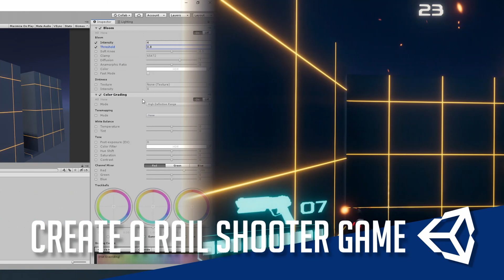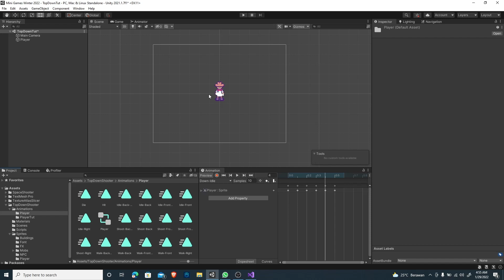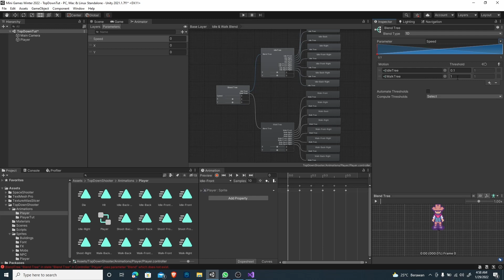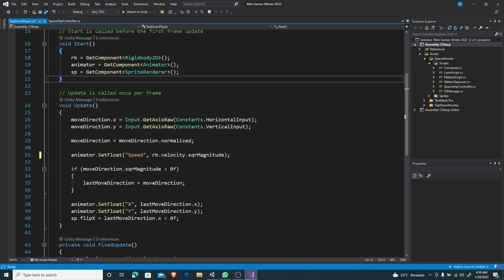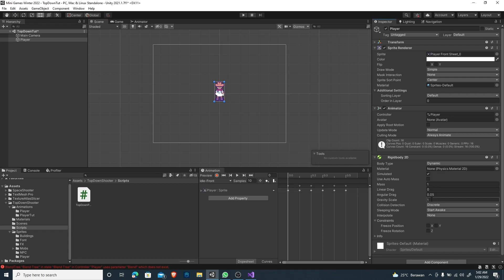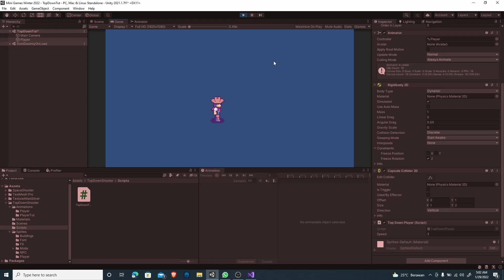2D Top Down Movement under 5 Minutes in Unity (C#)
(Create a 90's Point & Click Adventure Game using Playmaker - Newest)

And Skillshare course for skillshare members!

Let's create 2D Top Down Movement using Unity (C#)